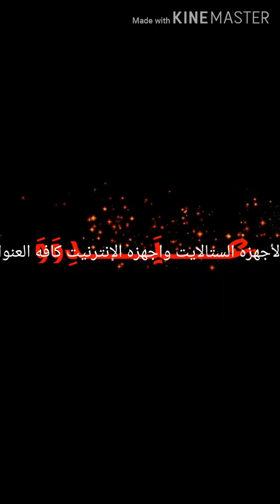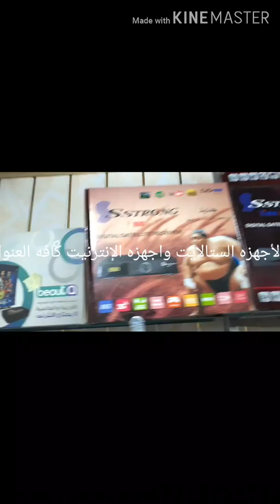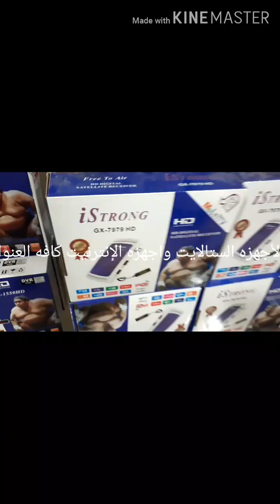مركز البيت الذهبي للبيع أنواع أجهزه الستالايت واجهزه الإنترنيت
m/channel/UCDyl5XgdL2u4mSoQbWxDRsg